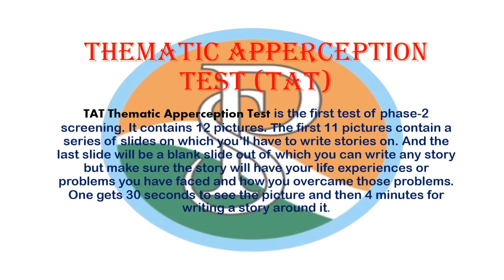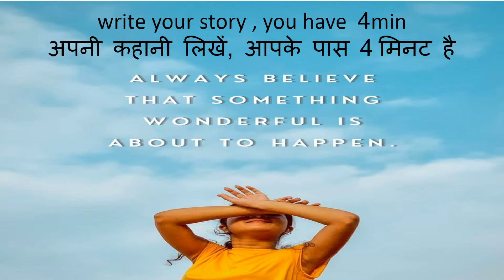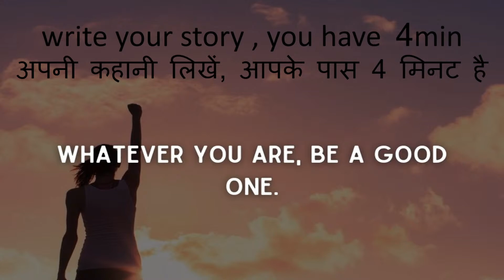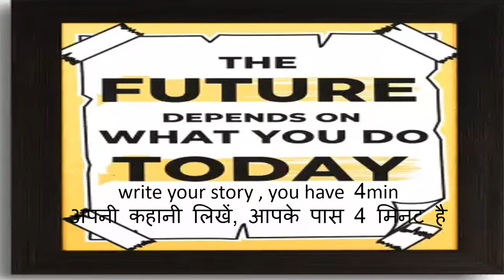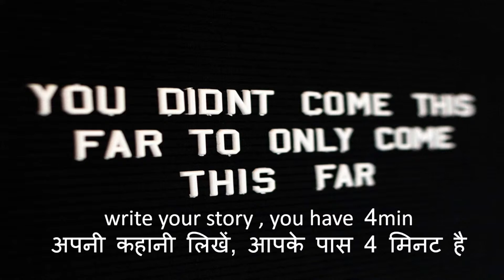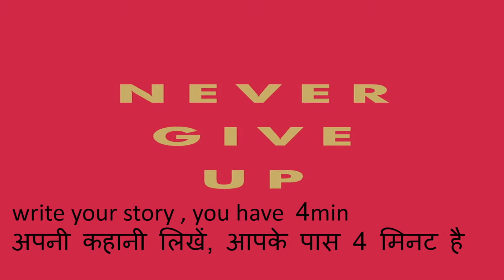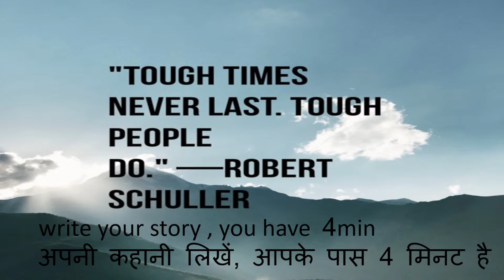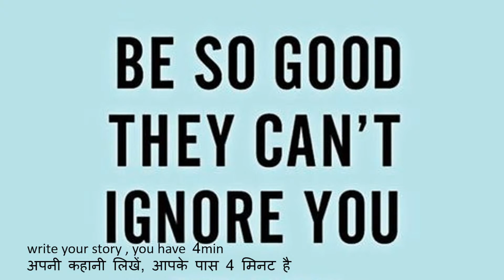Thematic Apperception Test (TAT) TEST - 2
ssb tat blank slide story
tat book for ssb
tat ssb crack
ssbcrack tat stories
ssb tat stories of recommended candidates
ssbcrack tat
what is tat in ssb
how to improve tat in ssb
tat pdf download ssb